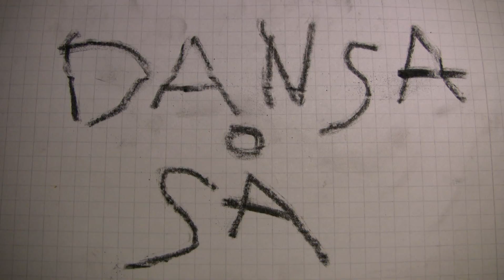Laser & bas - Dansa så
Debutsingel med Laser & bas. Album ute i slutet av april.